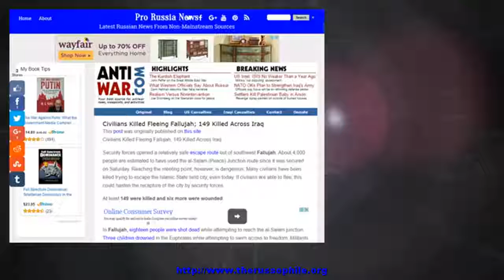Civilians Killed Fleeing Fallujah; 149 Killed Across Iraq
Civilians Killed Fleeing Fallujah; 149 Killed Across Iraq Security forces opened a relatively safe escape route out of southwest Fallujah. About 4,000 people are estimated to have used the al-Salam (Peace) Junction route since it was secured on Saturday. Reaching the meeting point, however, is dangerous. Many civilians have been killed trying to escape the []
The post Civilians Killed Fleeing Fallujah; 149 Killed Across Iraq appeared first on Pro Russia News.